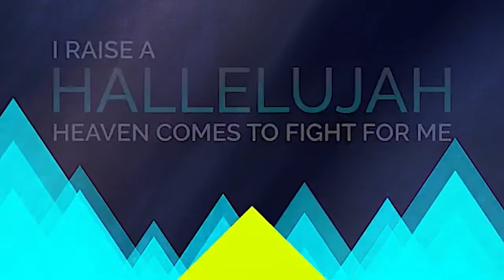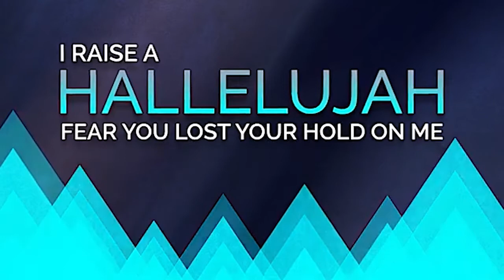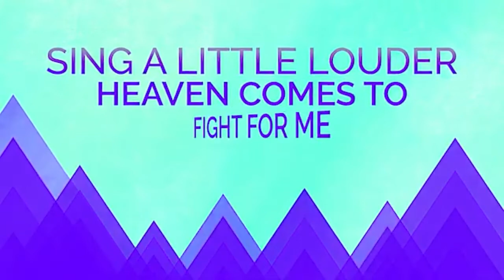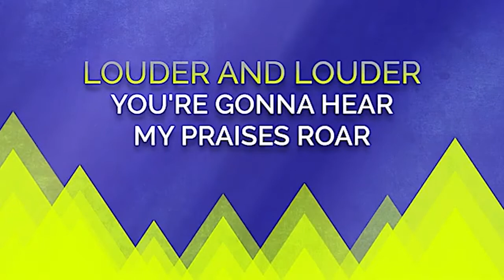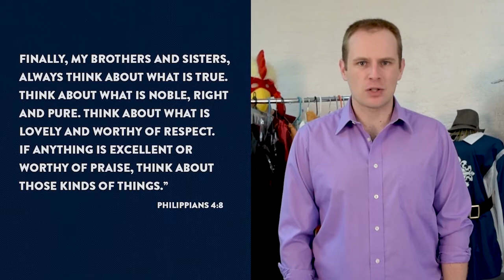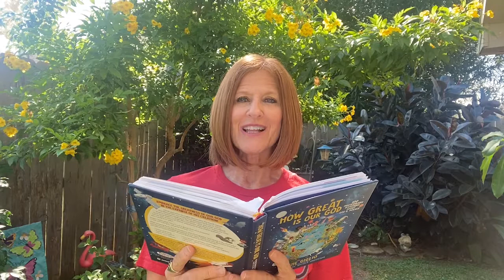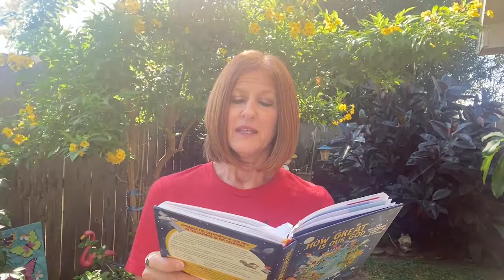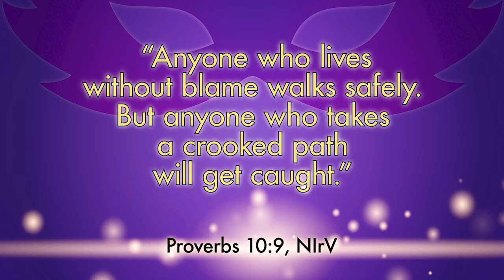October 25 2020 Gateway Kids Elementary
Integrity- choosing to be truthful in all you say and do.

Bottom Line- Focus on what is true.

 Memory Verse - " Anyone who lives without blame will walk safely. But, anyone who takes a crooked path will get caught."Proverbs 10:9NiRV